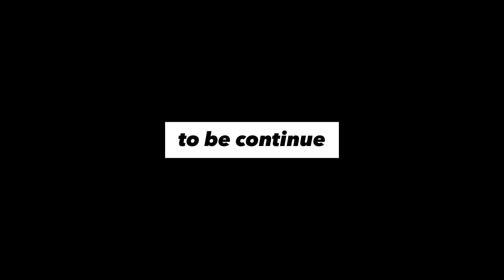[정원놀이 디자인]와인잔을 이용해 다육이 심기 디자인_식물 디자인 glass plant design(succulent plant)_업싸이클링 프로젝트 upcycling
1. Haworthia Emerald Cream
2. Conophytum Calculus